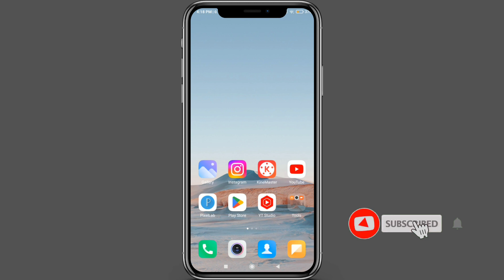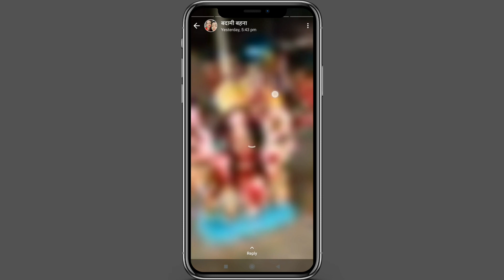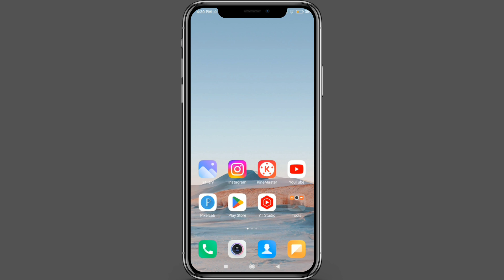Mute Status Kaise dekhe | Whatsapp Channel Update Kaise Hataye | Whatsapp Status Updates